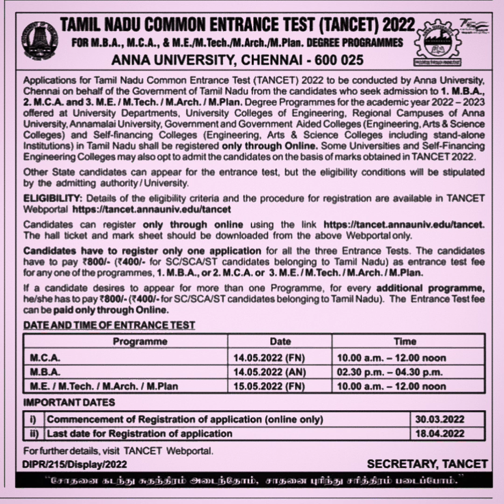TANCET - 2022-2023 Exam Notification released -Full details + Eligibility + last date